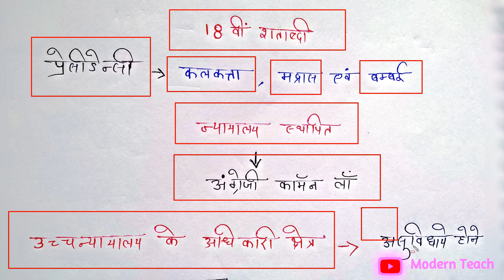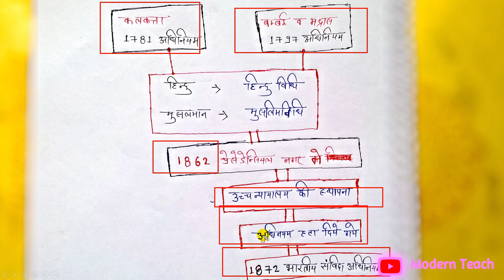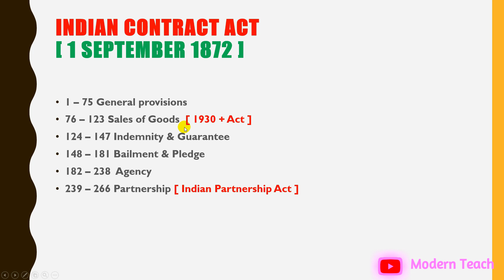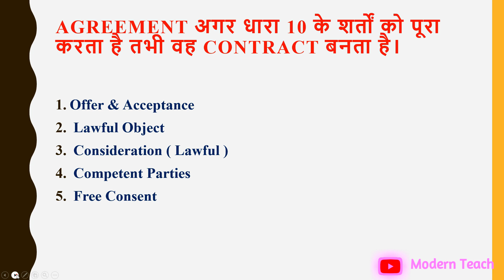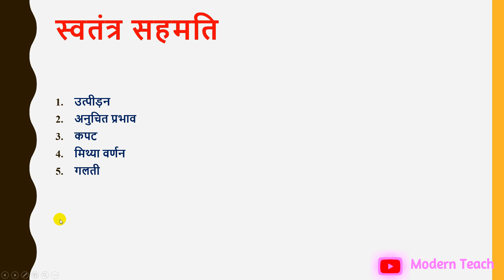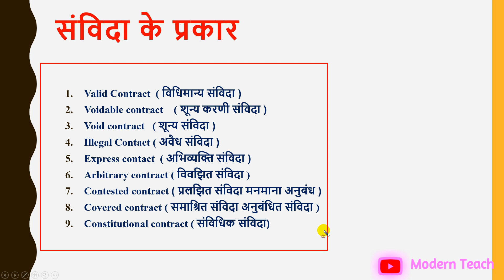Indian Contract Act 1872 । Part 1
Read This Notes (All Law Notes) 📝

Namaskaar, Dosto Aj ki ye video Bahut hi important  hai kyo ki es video hamane 👉 Basic Indian Contract Act 1872 ke bare me full information di  hai.

🤵About :  Modern Teach is a YouTube Channel, where you will find Study material  and Knowledgeable videos in Hindi, New Video is Posted Every week :)